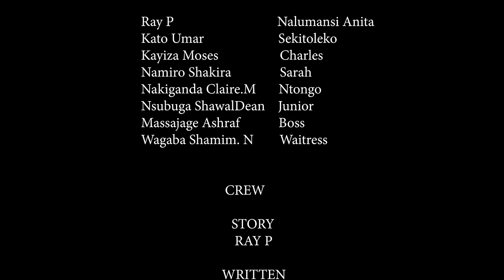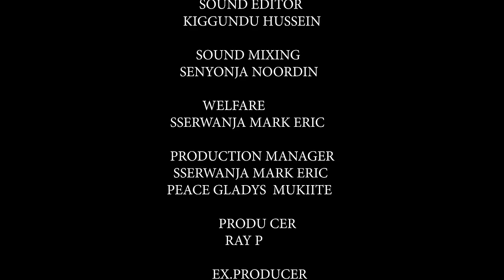FROM HURT TO HEALING EPISODE 3